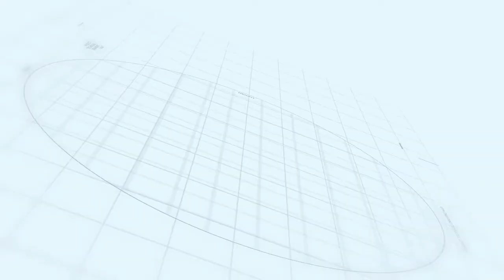America al dia con Aracelis Carvajal, julio 02 2021